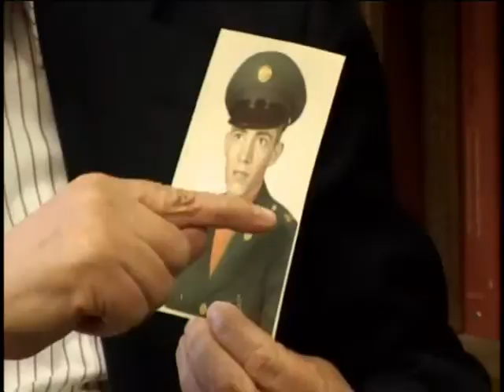Peter Ciorciari, Jr., Specialist, US Army, Cold War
Specialist E-4 Peter Ciorciari, Jr.
United States. Army
Cold War
Interviewed by Joseph Gambino of Chaminade, H. S. Mineola, NY
5/3/2004
Ciorciari, Peter, Jr.